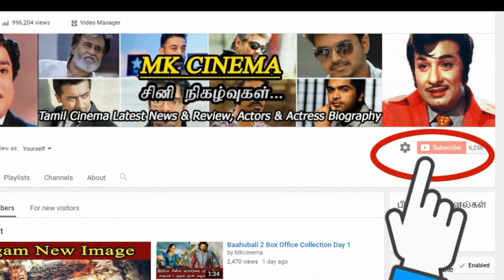Oviya & Julie Latest Videos | ஓவியா மற்றும் ஜுலிக்கு மக்களிடம் உள்ள வரவேற்பை பாருங்கள்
Oviya & Julie Latest Videos | ஓவியா மற்றும் ஜுலிக்கு மக்களிடம் உள்ள வரவேற்பை பாருங்கள்  | Oviyaa | Juli | bigg boss oviya latest video | bigg boss juliana latest video